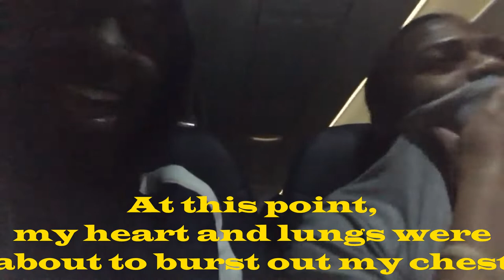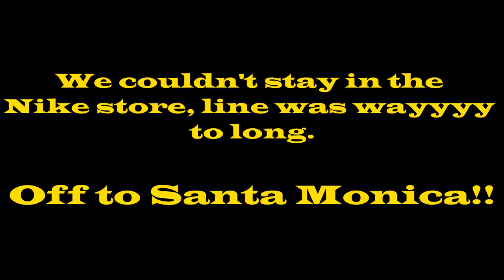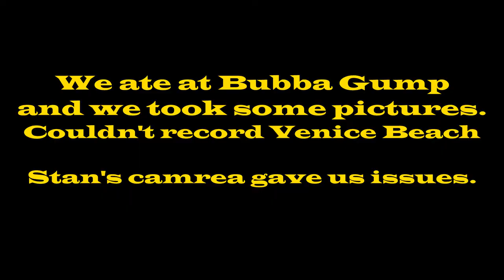First Time On An Airplane!! | First Time Leaving Florida | Los Angeles, California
Gabe's IG - @one_more97
Stan's IG - @luesms_

Cali was definitely worth the scary plane ride. Place was awesome. Plane ride back home was caaaaakkee.

Weight Loss Update video is coming soon!